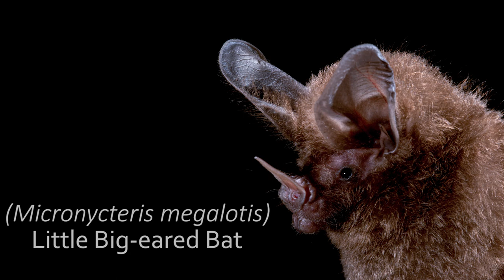Citizen Scientists: In Search of Bats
Merlin Tuttle, Geoffrey Gomes and Daniel Hargreaves share their personal stories of how they found their way to science as they lead a group of volunteers on an expedition through the Trinidadian rain forest, seeking to discover rare bats and photograph their homes.

Merlin Tuttle’s Bat Conservation (MTBC) was founded by Dr. Merlin Tuttle. He has studied and photographed bats worldwide for more than 60 years. He founded and led Bat Conservation International (BCI) for 30 years, then left BCI in 2009 and founded MTBC.

Merlin’s unique photography and communication first led to global appreciation of bats as safe, invaluable, even cute, and likable. No one has better demonstrated the power of combining captivating photos with sound science to win friends instead of battles for bats. Nor has anyone better demonstrated how conservation can benefit humans. Merlin’s legendary photos and experience provide invaluable guidance and inspiration that must be preserved and shared for future generations.

MTBC is now Merlin’s sole source of support, both for his ongoing conservation efforts and for preservation of his priceless photo collection and legacy resources.

Filmed and Co-Directed by Teresa May Nichta
Edited and Co-Directed by Hugo Vargas-Zesati